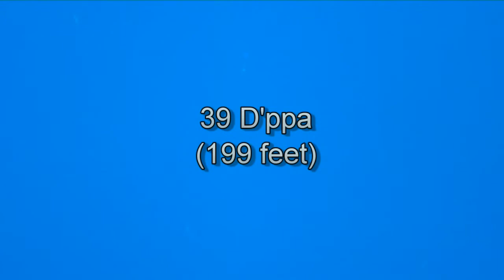199ft, 1st Kadayawan Sama Freediving Contest, 2nd Rnd, 1st Dive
Imam Eldio Gulisan dives 199ft (39 d'ppa) in the second round of the 1st Kadayawan Sama Freediving Contest.